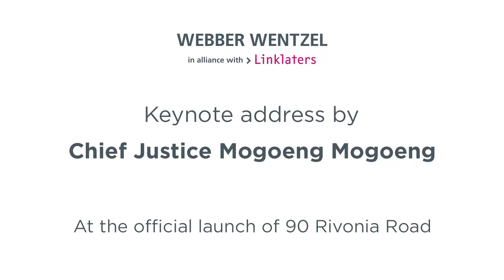Keynote address by Chief Justice Mogoeng Mogoeng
Keynote address by Chief Justice Mogoeng Mogoeng at the official launch of 90 Rivonia Road - Webber Wentzel